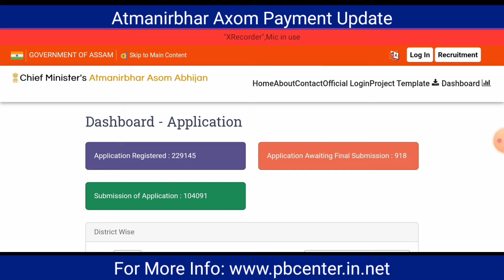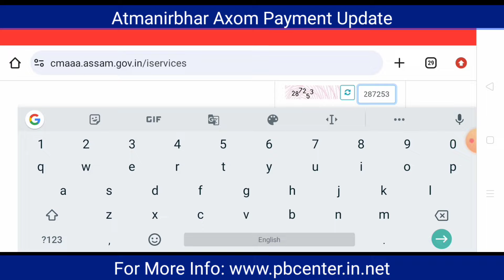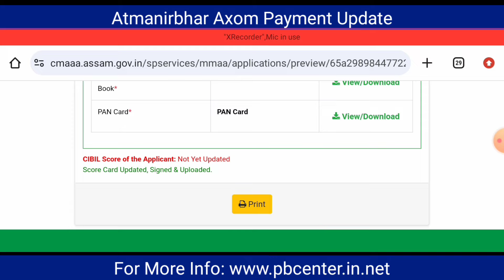Mukhyamantri Atmanirbhar Axom Payment Update | ২ লাখ কেতিয়া সোমাব এতিয়াই চাই লওক নিজৰ মবাইলত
মুখ্যমন্ত্ৰী আত্মনিৰ্ভৰশীল অসম অভিযানৰ ২ লাখ আৰু ৫ লাখ কেতিয়া সোমাব এতিয়াই চাই লওক নিজৰ মবাইলত